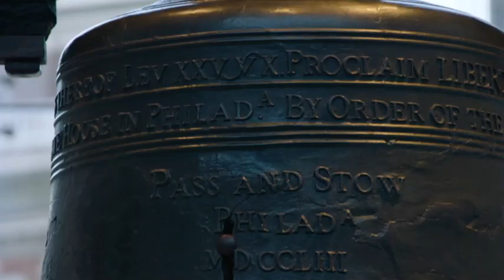Brotherly Love - Philadelphia this is the city of Brotherly Love